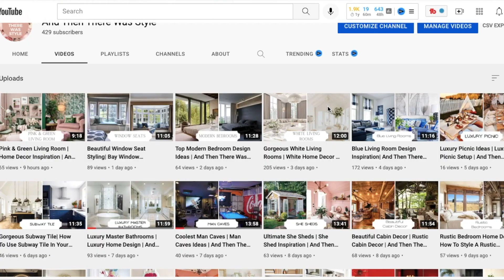Boho Minimalism Home Decor & Home Design | And Then There Was Style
Boho Minimalism Set of 3 Wall Art

Gray White Ceramic Vase

Boho Minimal Lined Journal